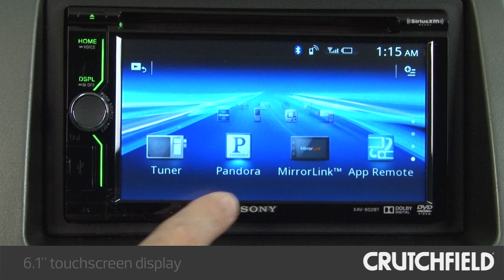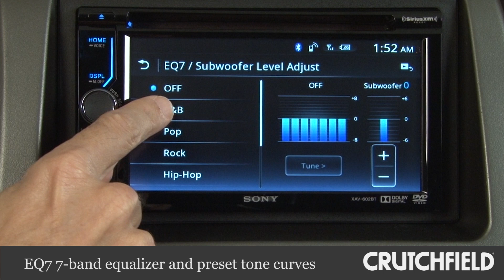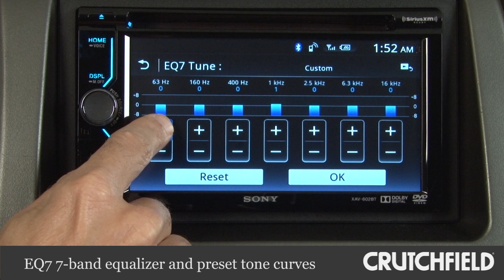Sony XAV-602BT Car Stereo Display and Controls Demo | Crutchfield Video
Sony's XAV-602BT DVD receiver offers Sony's exclusive App Remote feature plus MirrorLink technology, offering a high degree of smartphone compatibility.

Since 1974, Crutchfield has researched over 17,000 vehicles.  Let us find a stereo that fits your car.  Most stereos come with free installation gear.